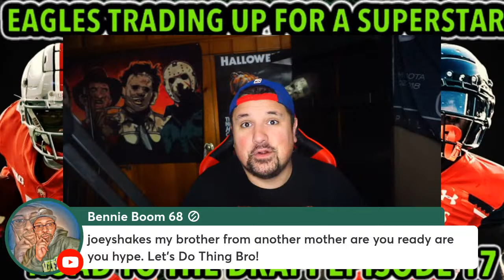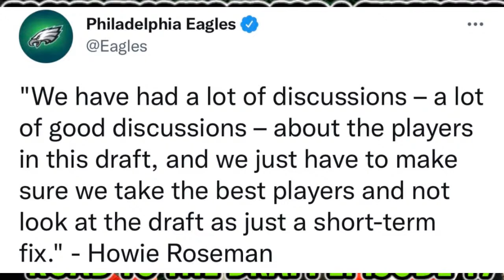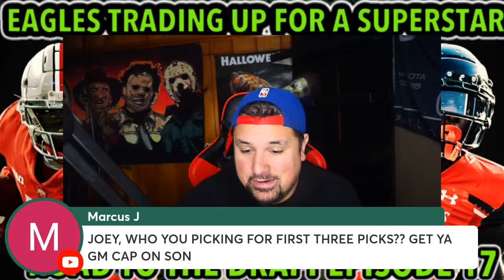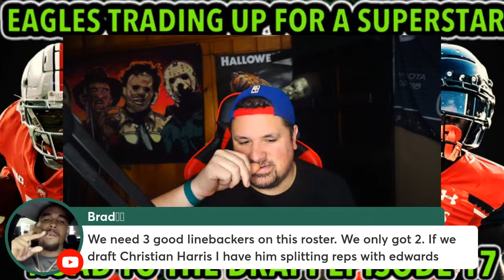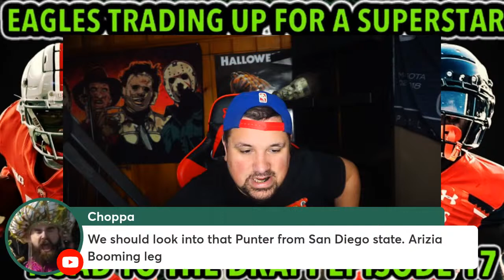Philadelphia Eagles Road To The Draft Episode 17 l DRAFT WEEK! News and Rumors!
For Highlight Reactions For The Eagles 2022 Draft

**I Cover Free Agency The Draft And Livestream Every Eagles Game All Year Long! If You Like Eagles Now EaglesNow You Definately Will Like This Channel.